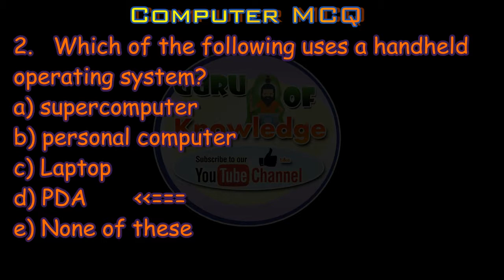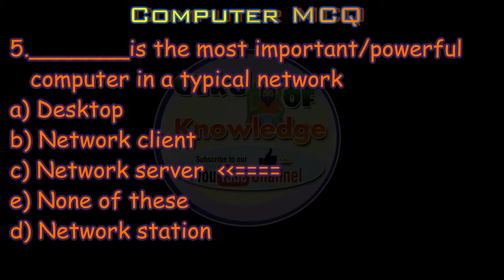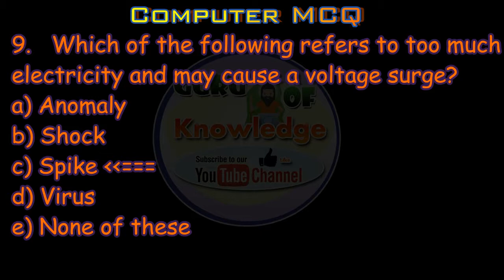Computer MCQ | MOST IMPORTANT COMPUTER MCQ FOR ALL GOVT. EXAMS | Bank PO | Clerk | SSC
All Type Of GK , Maths , And Other Competitive Exam Videos.